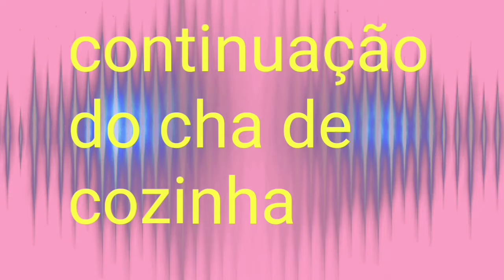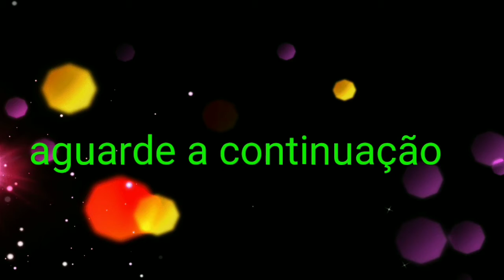Continuação#eles vão casal DANILO E JOSY festa do cha de cozinha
Segunda parte da festa pra vocês espero que vocês gostem Se escreve no nosso canal ficaremos muito gratos Deixe seu laik e compartilhem e

Me siga no Instagram Rose _Santana.44